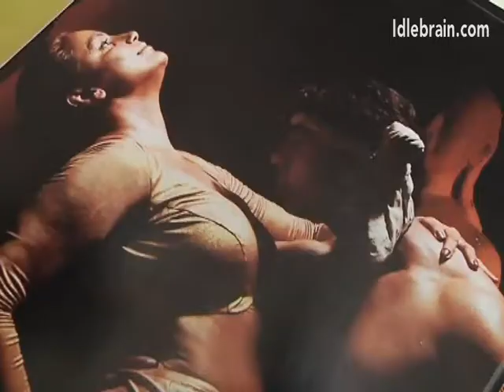Malle Teega music launch - idlebrain.com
Malle Teega music launch. directed by Blessee. produced by Boddu Devi kiran. music by Jayachandran. Swetha menon main lead in the film